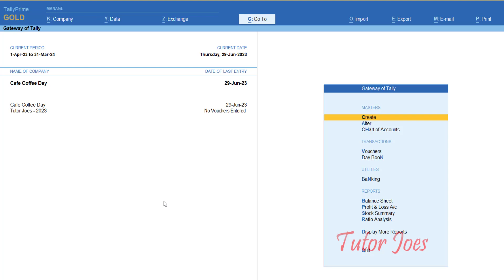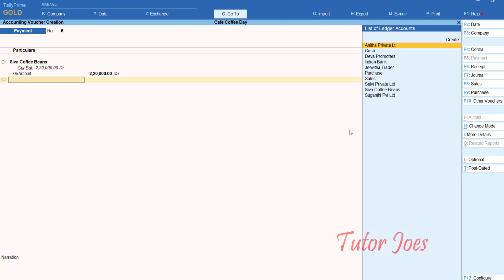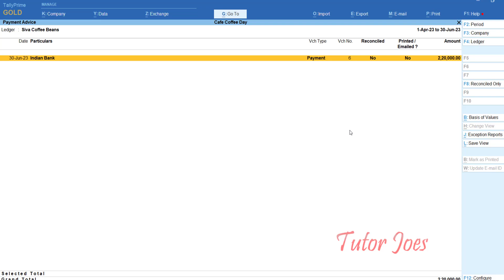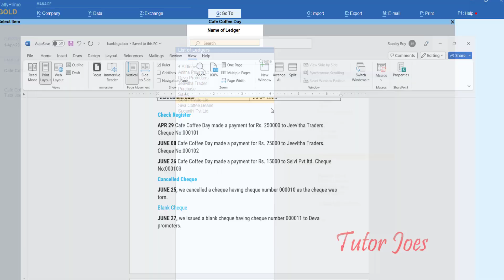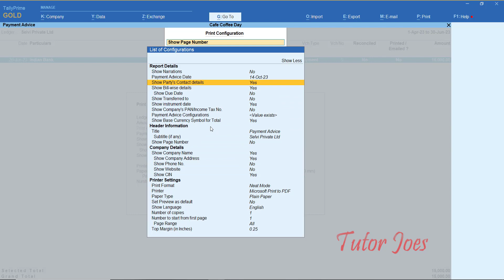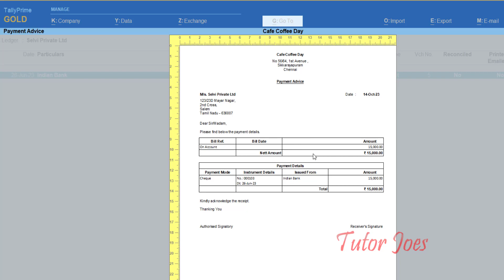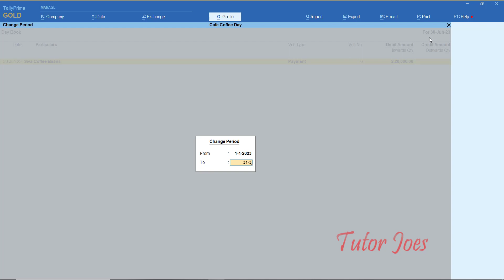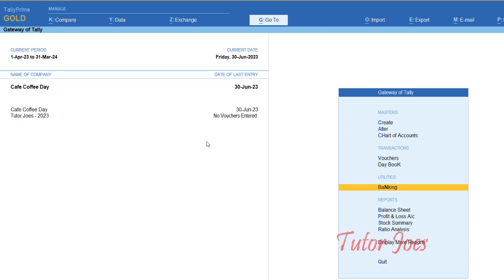Efficient Payment Advice Printing in Tally Prime Tamil | Tutor Joes